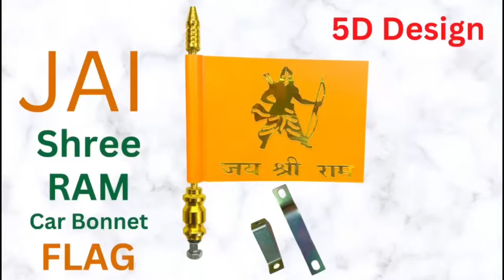Almoda Creations Jai Shree Ram Car Bonnet Flag With 2 Clamp and Gold Metal Rod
➡️ Premium Professional Quality Jai Shree Ram Car Bonnet Flag with Golden Metal Rod

➡️ Super Strong Stitched from all Side
Can Be Easily Assembled

➡️ 2 Pcs Metal Clamp Easily Fit For Any Car Type - Hatchback, Sedan, Suv's